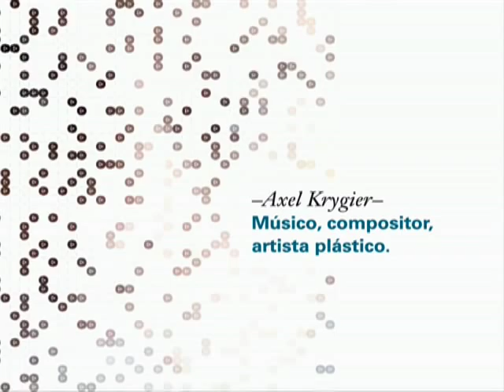TEDxBuenosAires - Axel Krygier - 04/08/10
Axel Krygier: Músico, compositor, artista plástico

Axel es ante todo un artista multifacético que no se limita a un solo arte para expresarse. Compositor de diversas piezas musicales así como de bandas sonoras de películas y publicidades, es también un músico multi instrumentista que realizó giras y grabaciones con grupos como La Portuaria o Soda Stereo. Su carrera sin embargo no se agota allí pues también es un reconocido artista plástico entre cuyas obras destacadas se cuenta la realización de las tapas de sus discos y el arte de sus video clips.

Durante su carrera realizó conciertos en ciudades como Londres, Estambul, París, New York y Los Angeles, entre muchas otras. También editó cuatro discos solistas Echale semilla! (1999, considerado Revelación del Año por el Diario Clarín y la Revista Rolling Stone); Secreto y Malibú (2003); Zorzal (2005) y el reciente Pesebre (2009) y realizó bandas sonoras para diversos largometrajes de ficción y documentales. Asimismo, participó en grabaciones discográficas de artistas como Daniel Melingo, Kevin Johansen, Christian Basso, Fernando Samalea, Los Pericos, Los Cafres y el español Watch TV, entre otros.

Una de sus presentaciones más recientes fue en Noviembre de 2009 cuando estrenó en París el musical 3Tangos en el Theatre du Rond Point, para el cual compuso la música, con puesta en escena de Alfredo Arias y guión del propio Arias y Gonzalo Demaría.